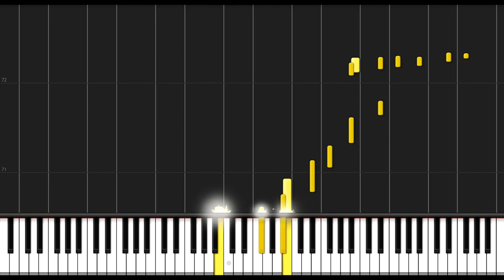セブンゴースト/𝟎𝟕 𝐠𝐡𝐨𝐬𝐭 𝐎𝐒𝐓 - Be pure my child and Sleep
So this is my transcription of 07-Ghost OST - Be pure my child and sleep (music that plays during the burial of Mikage) Watching the anime and listening to the music got me that modern Bach vibe, I don't know maybe it's because it was focused on the church surroundings so the soundtracks are amazing.